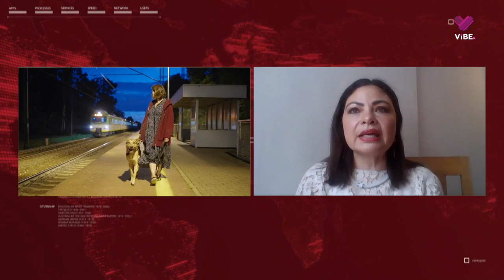Entrenamiento de baño para cachorros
Aprende cómo enseñar a tu cachorro a hacer del baño en el lugar correcto. La veterinaria Claudia Edwards te comparte los mejores consejos.

Sintonízanos aquí ViBETV
⏰: 10:00 am